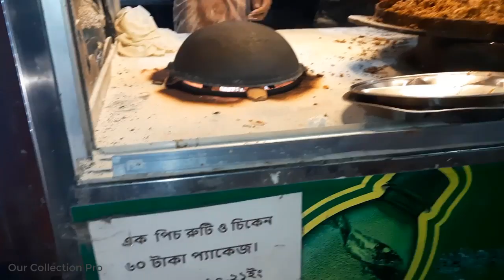Masala Chicken Curry with Rumali Ruti | Bangladeshi Street Food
Today I am going to share with you the Special Masala Chicken with Rumali Ruti Street Food. Bangladeshi street food Masala Chicken and Rumali Ruti is so popular street food in India and Bangladesh. Basically, It's called Chicken / Rumali Ruti. This is very Special and tasty street food. Chicken recipe / Rumali Ruti Recipe, there are so many items mixed with this recipe
like ( Chicken, Curry powder, Butter, Onion, Garlic, tomato ketchup, Chilli, ginger, chili powder, Salt, spicy powder), etc. You'll enjoy watching him make Masala Chicken Curry with Rumali Ruti.
Best & Cheapest Spicy Masala Chicken Rumali Ruti @ Tk 60 Delicious Street Food Bangladesh